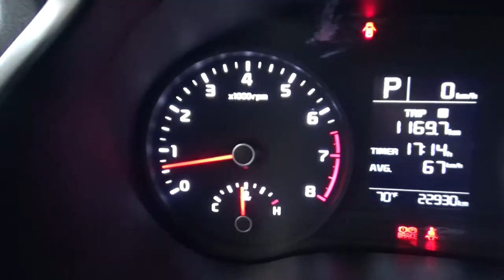Kia / Rio / 2018 - JE111016